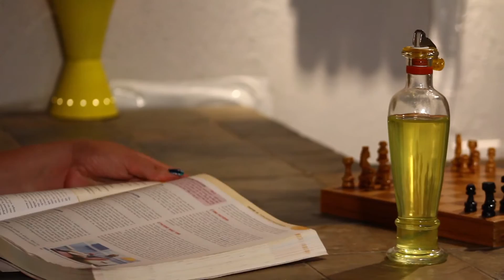Reel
Acting Reel  for Anastasia Washington.